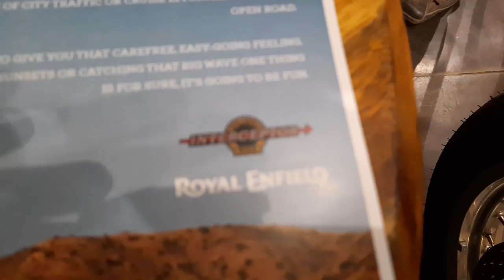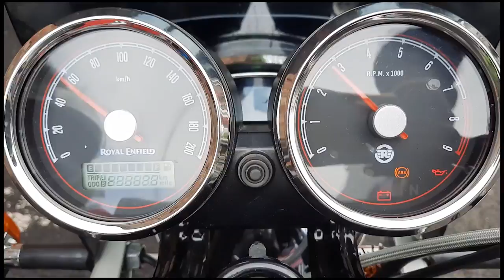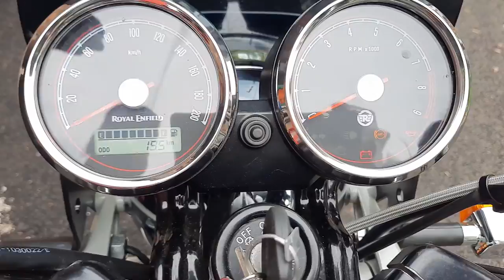Taking Delivery Of My DREAM BIKE | RE INT. 650 2020 MODEL | THE BEAST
Royal Enfield Interceptor 650 Summary
Interceptor 650 key highlights
Colours
Mark ThreeGlitter & DustOrange CrushRavishing RedSilver SpectreBaker Express

About Interceptor 650

Royal Enfield Interceptor 650 is a commuter bike available in 3 variants in india. Its price is ₹3,12,704. Royal Enfield Interceptor 650 generates 47 bhp of power and 52 nm of torque from its 648cc engine. Double cylinder engine of Interceptor 650 has a 6 speed manual gearbox. With both front and rear disc brakes, Royal Enfield Interceptor 650 comes up with anti-locking braking system. This 202 kg bike is available in 6 colours.

The Interceptor is one of the two models based on the 650cc twin cylinder platform from Royal Enfield. It is more ‘street bike’ of the two, and has the wider appeal with its retro looks and comfort and the capability to carry a pillion rider as well.

The Interceptor has, at its heart, a BS6-compliant, fuel-injected 648cc parallel twin air/oil cooled motor that generates 46.8bhp and 52Nm. It feeds the rear wheel via a six-speed gearbox and chain drive. The chassis, brakes and suspension are all modern-feeling, with all the charm that their retro looks offer. The brakes are single discs at both ends, with a 320mm disc at the front, and a 240mm disc at the rear. ABS is standard. The suspension has conventional forks at the front and twin gas-charged shock absorbers at the rear, with preload adjustment. The tyres are technically tubeless but require a tube inside as the spoked 18-inch rims are not airtight.

Instrumentation is also retro, with a twin-pod cluster housing, an analogue speedo and tachometer, with a small digital pod offering information about the fuel level, odometer and two trip meters. In a similar vein, the lighting also offers no LEDs at all and no DRLs – a simple round headlamp does the job.

The Interceptor is available in six different colour schemes, four of which are single colours – black, grey, silver and orange – and two twin-tone paint schemes, red/black and red/silver. The Royal Enfield Interceptor 650 competes on price with the KTM 390 Duke, although in specs, it is a lot closer to the Kawasaki Z650.